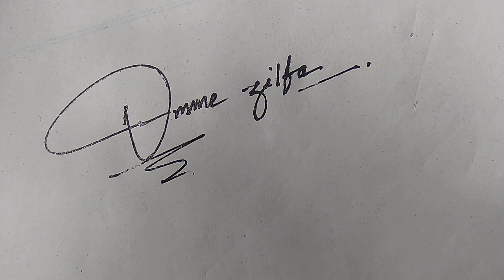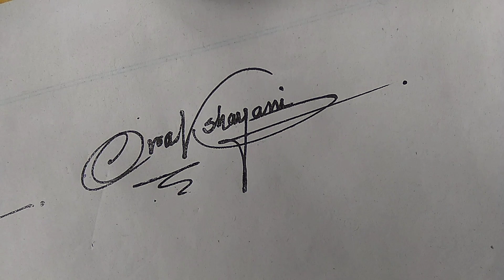How to make a#Beautifulsignature||Design your own signature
How to signature your name & autograph.
artist:nitu Pramanik